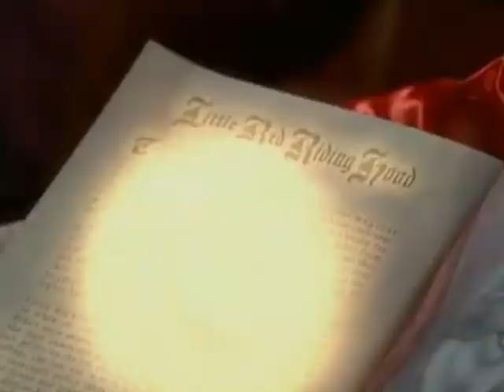The Power of Four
The sisters have a new sister,Pia-Marie.